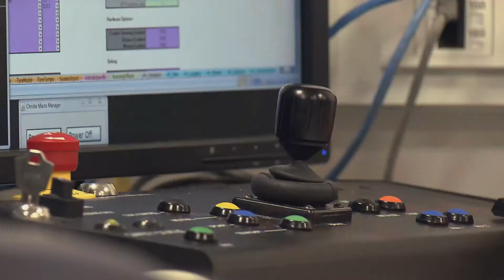mbamg14 preview 17 usa eng